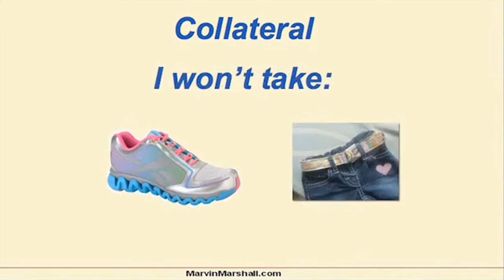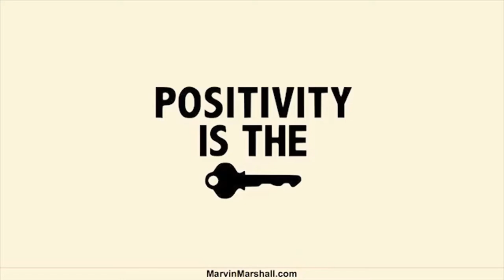Module 7 - Using Collateral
This segment shows how to use collateral when students come to class without required materials. The segment concludes with a testimonial from a teacher who finally understood the difference between classroom management and discipline and how many times discipline problems are prompted by poor classroom management.